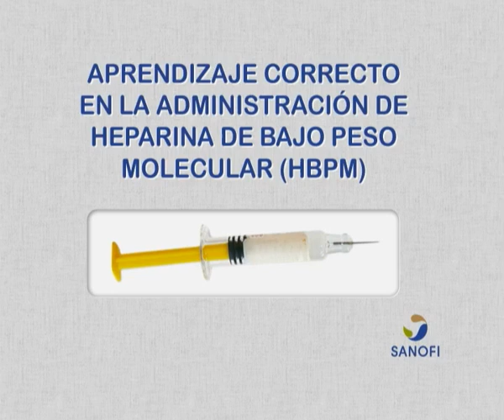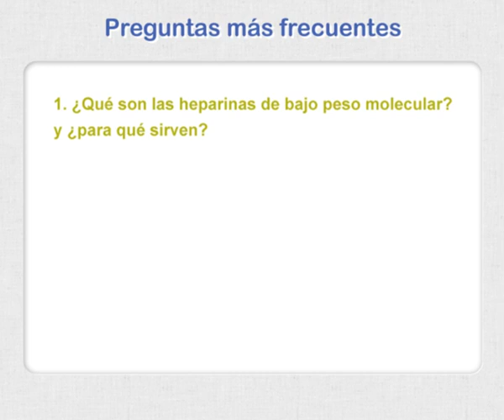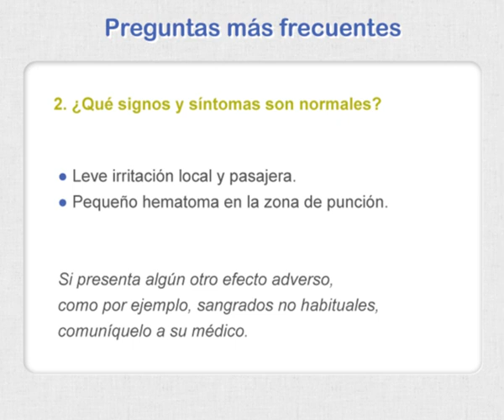¿Cómo pincharse correctamente heparinas de bajo peso molecular?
Con este vídeo podrás aprender la correcta administración de la Heparina de Bajo Peso Molecular (HBPM). Además conocerás qué es y para qué sirve o qué signos y síntomas son normales en la inyección del medicamento.
CAMPUS SANOFI es un programa de formación gratuito sobre Salud 2.0 para profesionales sanitarios. Si quieres más información y conocer todos los servicios haz